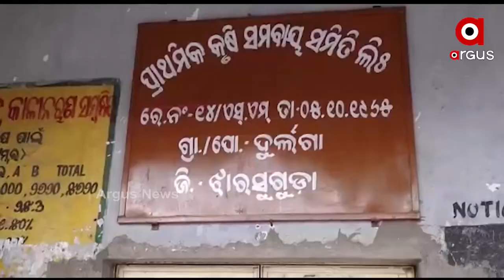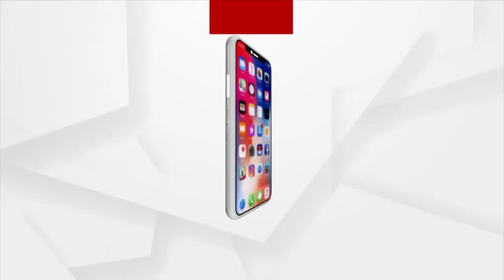ARGUS GROUND ZERO: ଚାଷୀଙ୍କୁ ଧୋକ୍କା